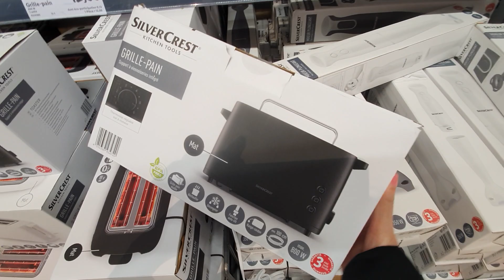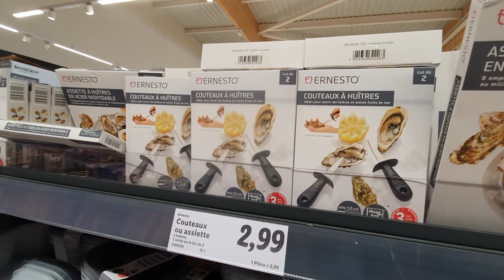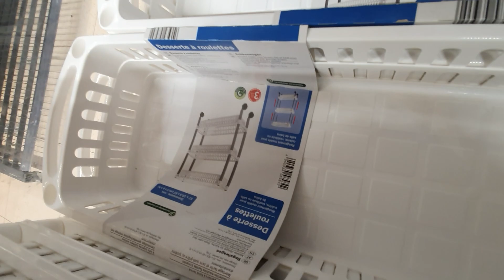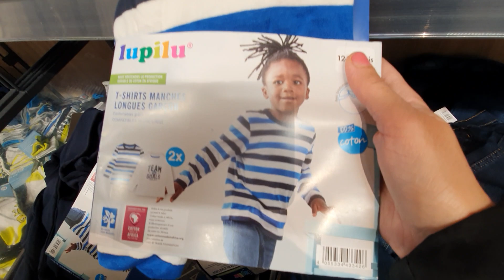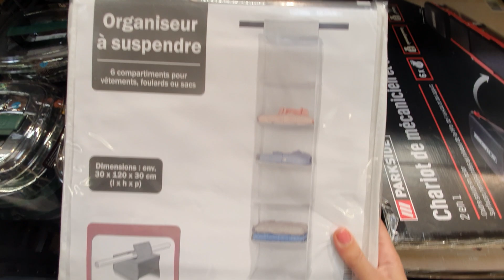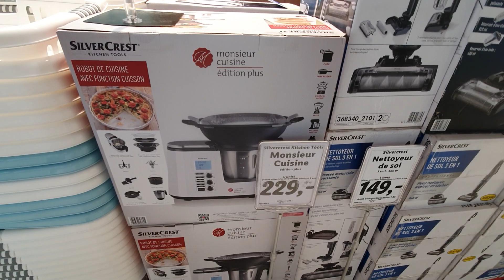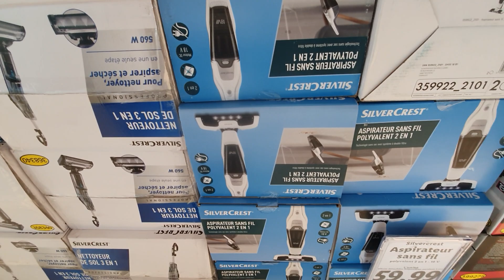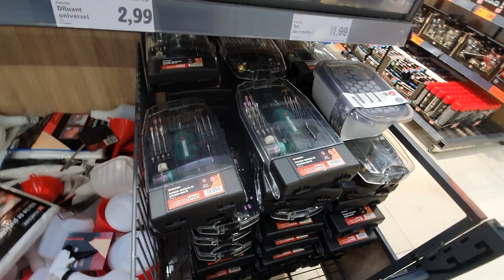LIDL LES PROMOS DE LA SEMAINE